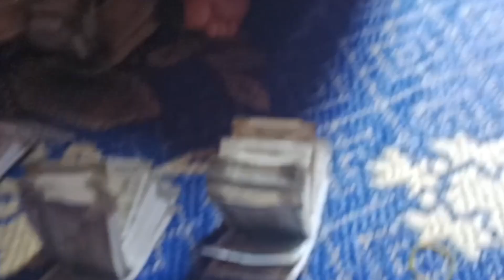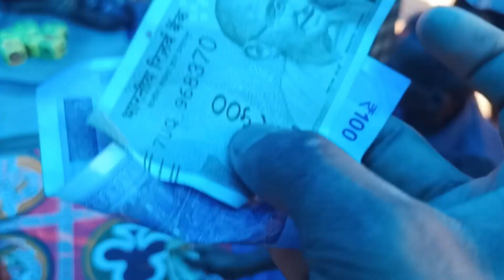jhandi Munda game mater in India never lost the game